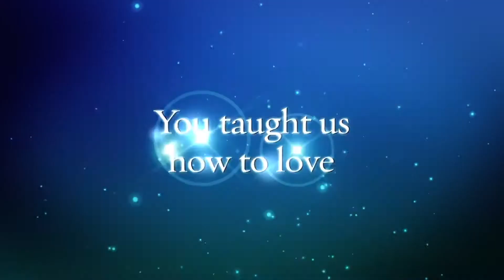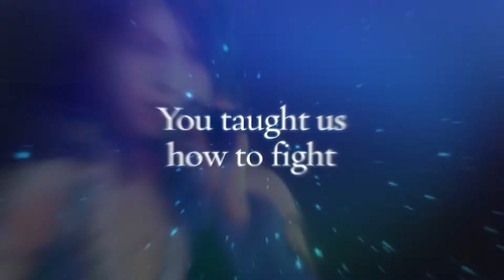Final Fantasy XX2 - Launch Trailer (PS4) - HD